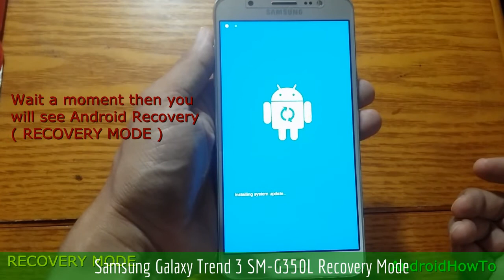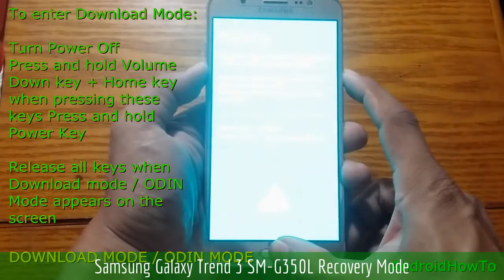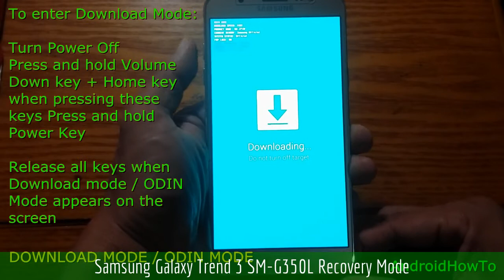Samsung Galaxy Trend 3 SM-G350L Recovery Mode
How to enter Samsung Galaxy Trend 3 SM-G350L Recovery mode and Download mode. In the Android Recovery Mode you can perform a hard reset. Download mode is needed when you will update your firmware manually or flashing ROM.